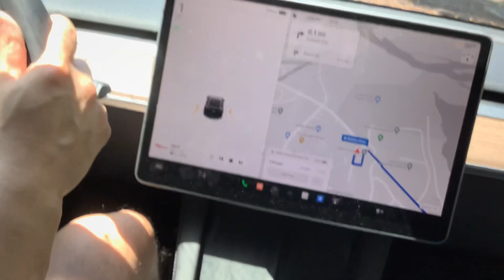Car wash with me!